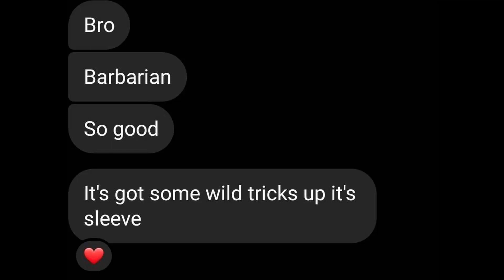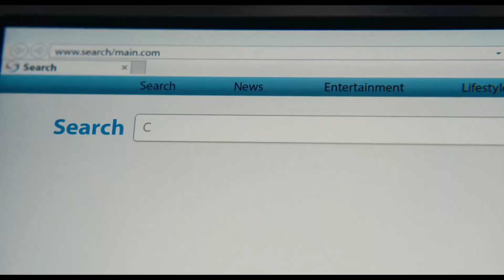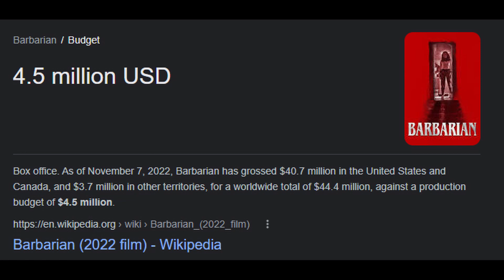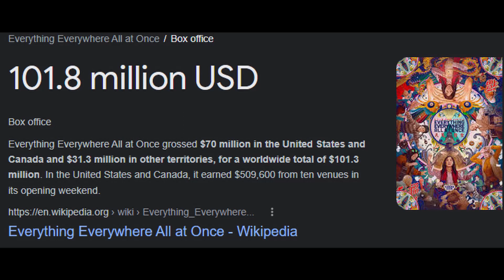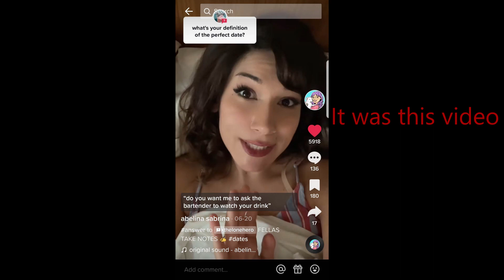Barbarian Lied About Being Generic - video essay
While I normally skip movies that seem, to me, to be generic horror releases, I am glad I did not miss this one. Barbarian is indeed a rather great movie that continuously lied about being generic to be as good as can be for the viewers.

00:00 - Intro
01:54 - Trailer
03:23 - First Act
06:08 - Second Act
07:21 - Third Act
08:20 - Lies
10:06 - Word of Mouth
11:17 - Conclusion
12:20 - Safety